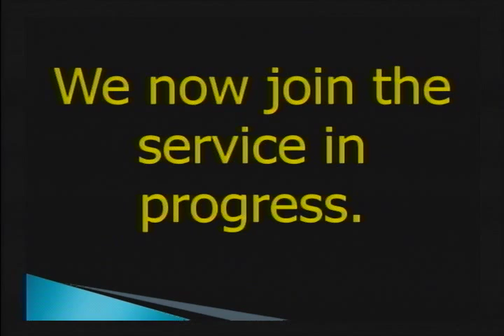Almost Home #2- A Brother's Love Part1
Knowing what Heaven is like is knowing what Jesus is like.